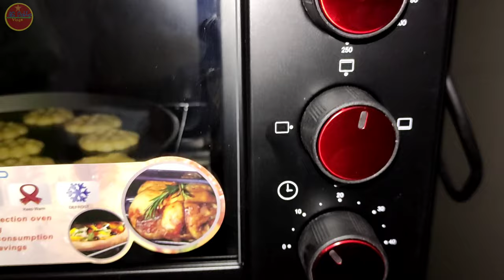How to make biscuit | Easy biscuite recipe | Lotte Choco Pie Recipe in Tamil | bangladeshi bolg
Choco Pie with Homemade Marshmallow Filling,NanKhatai Recipe

BIGGEST,OREO,CHOCOLATE,CAKE,PREPARED BY,OUR GRANDPA,Cake Recipes,Cooking Recipes,Veg Recipes,Oreo,Biscuits,Eggless,Cooker,without oven,asmr video,relax,village food,
village cooking,crushing things,crunchy,cake,chocolate,chocolate cake oreo,oreo,cake recipe,oreo shake,food,big,giant,cookies,biscuit,オレオ,asmr,asmr eating,recipe,
american snacks,food recipe,how to,simple,easy,dinner,lunch,breakfast,baking,sponge cake,oreo biscuit cake,biggest heavy equipment,asmr video,relax,village food,
village cooking,crushing things,crunchy,crispy,veg recipe,cake,chocolate,chocolate cake oreo,recipes,oreo,cake recipe,oreo shake,food,cooking,big,giant,cookies,cream,
biscuit,オレオ,asmr,asmr eating,fast food asmr,foods,recipe,american snacks,street food,tasty,food recipe,how to,simple,easy,fast,dinner,lunch,breakfast,cooking recipes

biscuit recipe, biscuit recipe in bangla, biscuit recipe bangla, bangladeshi biscuit recipe, bangla biscuit recipe, biscuit recipe without oven, biscuit recipes,
salt biscuit recipe in tamil, atta biscuit recipe, biscuit recipe easy, bakery style biscuit recipes, biscuit recipe in Bangla, biscuit recipe in urdu,
without oven biscuit recipe, bekri biscuit recipe bengali, salted biscuit recipe, chulay biscuit recipe, perfect biscuit recipes, salt biscuit recipe,
easy biscuit recipe, cookies recipe, how to make maida biscuit/diamon cuts/ kala kala / snakarpara recipe in tmail,
biscuit recipe without oven biscuit recipe cookies recipe, biscuit recipe without oven biscuit recipe, biscuits recipe without oven, biscuit recipe basic,
biscuit recipe chocolate, biscuit recipe shortbread, biscuit recipe gluten free, biscuit recipe with bisquick, biscuit recipe southern, biscuit recipe buttermilk,
biscuit recipes easy, best biscuit recipe no milk, vegan biscuit recipes south africa, best south african biscuit recipes, basic biscuit recipes south africa,
vanilla snap biscuit recipe uk, best vanilla biscuit recipe uk, easy vegan biscuit recipe uk, easy empire biscuit recipe uk, dog biscuit recipe uk easy,
empire biscuit recipe uk bbc, bangladeshi toast biscuit recipe, bangladeshi salted biscuit recipe, cracker biscuit recipes nz, anzac biscuit recipes nz,
diabetic biscuit recipes nz, keto biscuit recipes nz, best biscuit recipes nz, healthy biscuit recipes nz, easy biscuit recipes nz, biscuit recipe nz chelsea winter,
biscuit recipe no egg bbc, tea biscuit recipe no milk, drop biscuit recipe no mi